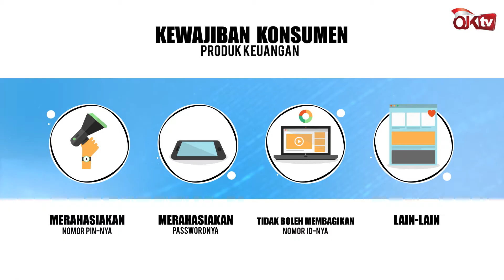Cerdas Memilih Produk Jasa Keuangan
Sebelum membeli produk jasa keuangan, pahami dulu risiko dan kewajibannya.

Berikut..Tips Tirta Segara Anggota Dewan Komisioner OJK Bidang Edukasi dan Perlindungan Konsumen, dalam jumpa pers Bulan Inklusi Keuangan di Jakarta.